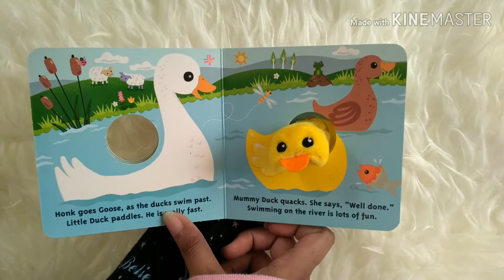I Love My Baby Quacky Duck Finger Puppet Fun Board Book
FPWIG-IGL-DUCK